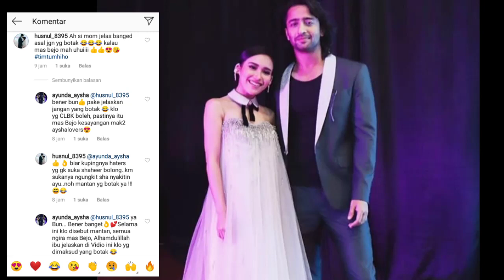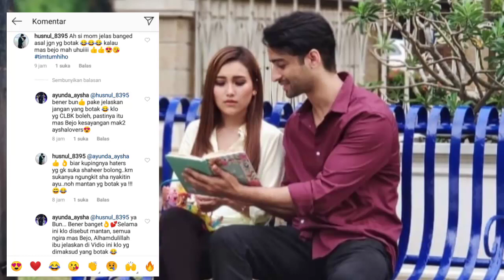HEBOH, ORANG TUA AYU TINGTING S3TUJU DENGAN BABANG INDIA...